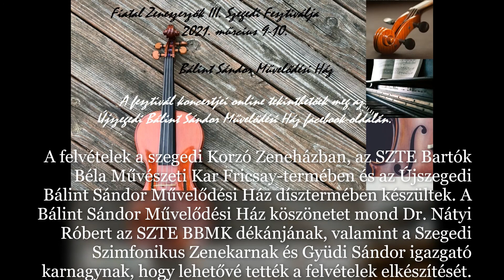Fiatal zeneszerzők III. szegedi fesztiválja - 2. koncert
Fiatal Zeneszerzők III. Szegedi Fesztiválja
2021. március 9-10.
A Fiatal Zeneszerzők Szegedi Fesztiválját első ízben 2016-ban rendezte meg a Bálint Sándor Művelődési Ház, mely 1979 óta ad otthont kortárszenei hangversenyeknek, jelenleg is székhelye a Vántus István Társaság Közhasznú Egyesületnek.
A fesztiválon szegedi, Szegedről elszármazott és Szegedhez kötődő fiatal, 40 év alatti zeneszerzők vehetnek részt kamarazenei, illetve énekes kamaraegyüttesre írott művekkel, személyes felkérések alapján; a rendezvény célja a fiatal komponisták bemutatása a közönségnek, műveik népszerűsítése a szegedi közönség előtt.
A felhangzó művek előadására elsősorban helyi művészeket, illetve művészjelölteket kérünk fel: a Szegedi Tudományegyetem Bartók Béla Művészeti kara, az SZTE Vántus István Zeneművészeti Szakgimnáziuma, az SZTE Juhász Gyula Pedagógusképző Kara Ének-zene Tanszéke művésztanárait, egyetemi és főiskolai hallgatóit, a Szegedi Szimfonikus Zenekar és a Szegedi Nemzeti Színház művészeit.
A fesztivál két fő rendezvényből áll, a két fesztivál hangversenyből.
A program fővédnöke: Hollós Máté Erkel-díjas zeneszerző, a Magyar Zeneszerzők Egyesülete és a Vántus István Társaság Közhasznú Egyesület elnöke.

2021. március 9.
1. Haluska Lara Jázmin: Szétszórt hangulatok
HALUSKA LARA hegedű, ERŐS ANDREA zongora
2. Tóth Tamás: Végre játék
MUCSI GERGŐ, SZIVES MÁRTON marimba, TÓTH TAMÁS ütős hangszerek, KLEBNICZKI GYÖRGY zongora
3. Bartók Gellért: Zongoratrió
MARTIN BOGDÁN zongora, KARASZ NÓRA KATA hegedű,
IVKOVIC VIVIEN gordonka
4. Benedekfi István–Benedekfi Zoltán: Lángok
5. Vincze István–Juhász Gyula: Az időnek
IVÁN SÁRA ének, KLEBNICZKI GYÖRGY zongora
6. Barta Gergely: Fantázia gitárra
BARTA GERGELY ZSOMBOR gitár
7. Huszár Gergely: Study No. 1.
RÁCZ TÜNDE hegedű (a Vántus István Zeneművészeti Szakgimnázium 9. osztályos tanulója, tanára: Dr. S. Dobos Márta)
8. Bozsó Bonifác–Radnóti Miklós: Erőltetett menet
SZOTÁK ZSÓFIA ének, BÍRÓ ALEX timpani, KOVÁCS BOTOND trombita,
FARKAS ANDRÁS basszusharsona, KLEBNICZKI GYÖRGY zongora

2021. március 10.
1. Hartl Bence: Try písní (Harom ukran nepdal hegedűduóra) - ŐSBEMUTATÓ
I. Anton, kryve koleso
II. Oi chy volia, da chy nevolia
III. Vyydi, vyydi, sonechko
Giriti Zita, Horváth-Tóth Viktória hegedű
2. Klebniczki György: Zongoraverseny – Finale
KLEBNICZKI GYÖRGY + elektronika
3. Magda Dávid: Macska a marimbán
SZIVES MÁRTON marimba
4. Szigeti Máté: … senza basso – sulla natura della rimembranza
CSEPREGI HAJNALKA fuvola
5. Tornyai Péter: Ede–variációk
BENKŐ KATALIN hegedű, KLEBNICZKI GYÖRGY zongora
6. Virág Anna Virág: Le Mois Balkanique SZÍVES MÁRTON ütő, MUCSI GERGŐ marimba, KLEBNICZKI GYÖRGY zongora
7. Iván Sára: Ilyen próbát koncert előtt
ARANY–EZÜST KVARTETT (vonósnégyes)